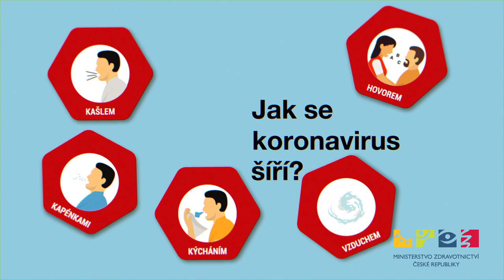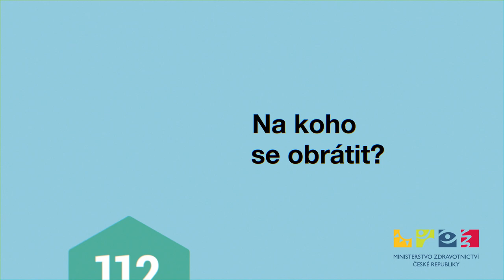Osvětové video k onemocnění Covid-19